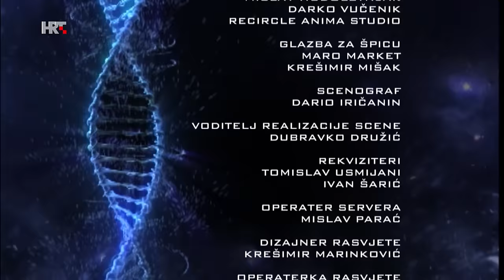Na rubu znanosti: Vinča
Vinčanska kultura je prapovijesna kultura kasnoga neolitika i ranog eneolitika, od između 5300. i 4400. prije nove ere. Ime je dobila po nalazištu Vinči kraj Beograda , koje je otkrio arheolog Miloje Vasić 1908. godine. Obuhvaćala je područje od Karpata na sjeveru, do dinarida na jugu ni jugoistoku. Dio istog drevnog balkanskog života bile su i druge neolitske kulture koje se ponekad naziva "Starom europom", čiji je centar bila Vinča, po mnogočemu prva i najnaprednija kultura, a i civilizacija, Europe. Osim što su 2010 otkriveni dokazi taljenja bakra na visokim temperaturama iz oko 5000. pr. Kr, što vinčansku kulturu čini prvom kulturom bakrenog doba na svijetu, vinčanske simbole neki smatraju za najraniji primjer pred-pisma. Vinču je odlikovala i arhitektura naselja što Europa tada nije imala - pravilno raspoređene ulice i zgrade, mnogobrojni zanatlije, trgovci, visoko složeni umjetnički izražaj i dr.